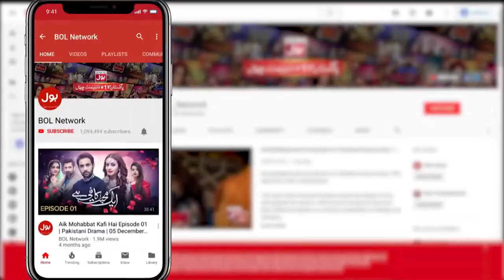BOL Kaffara | Episode 23 Teaser | 5th January | Pakistani Drama | BOL Entertainment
Cast: Kiran Haq, Janan Malik, Momina Iqbal, Adeel Khan, Zaib Khan, Rasheed Ali, Khalid Butt, Roohi Khan, Saiqa Khayam